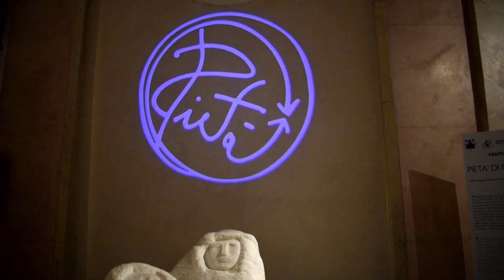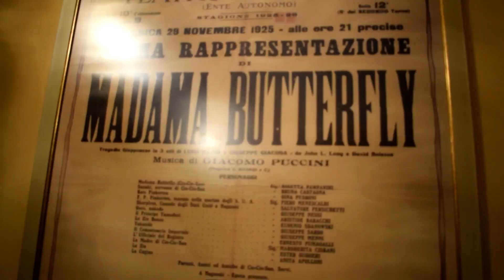Milan Vlog | travel in Italy | Μιλάνο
1st vlog video of Milan Italy.

֍ Sightsseing֍

*Duomo*
We bought a pass ticket in oder to see:
●CATHEDRAL TERRACES (BY LIFT)
●DUOMO MUSEUM
●ARCHAEOLOGICAL AREA
●SAN GOTTARDO CHURCH

*Theatro alla Scala *
6€ with european university student card

📸 Camera & Editting 📸
● Camera: Nikon Digital Camera D3300, AF-P 18-55mm VR
● Editting: Filmora, version 8.5.3